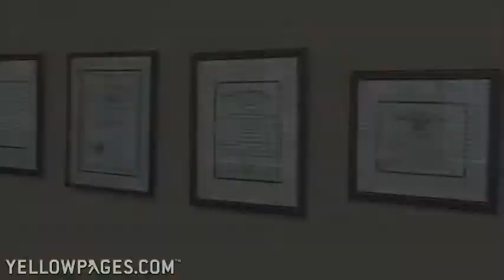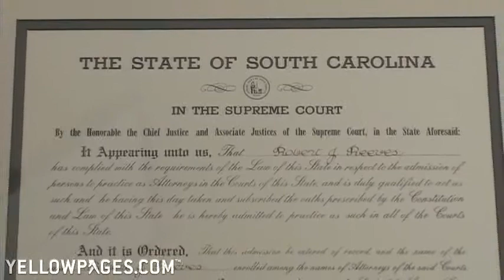(Charlotte, NC) Robert J. Reeves PC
Injured, disabled, out of work, out of patience? Get legal assistance that's both competent and compassionate with Robert J. Reeves PC, in Charlotte, NC. A former RN AND former insurance defense attorney, he knows the courts, the system, the medical terminology and the optimum way to present your case to get you the benefits you rightly deserve.